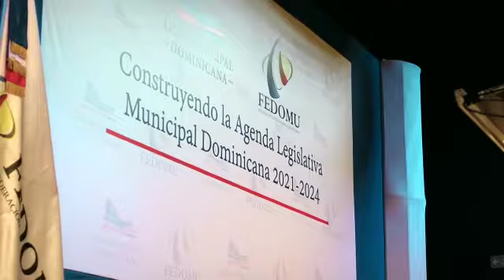Agenda Legislativa municipal Dominicana 2021-2024.